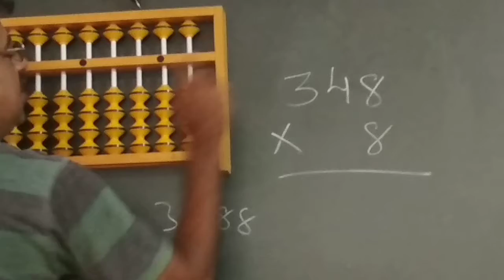Dilwfc4 multi abacus all